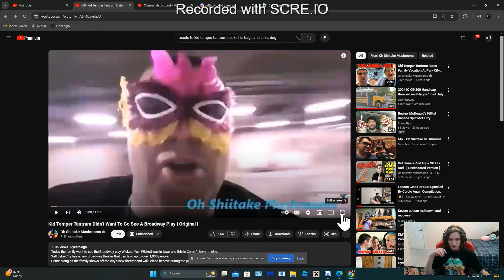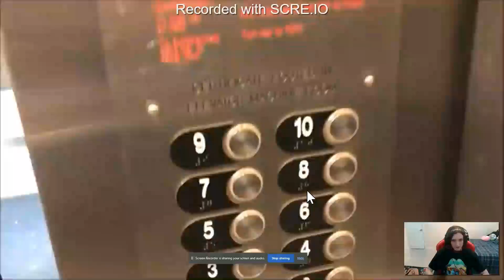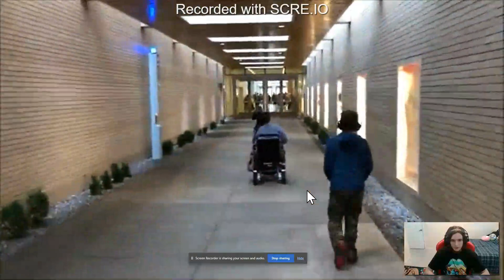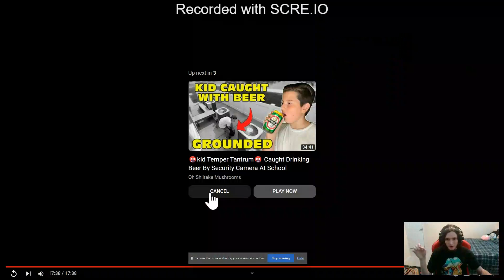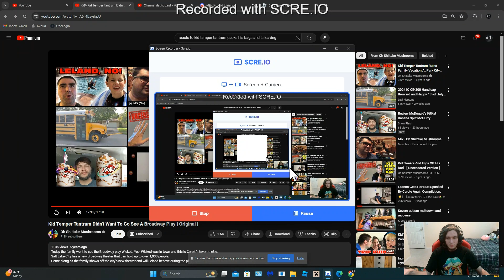Neil Reacts: Kid Temper Tantrum Didn't Want To Go See A Broadway Play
Credit to @OhShiitakeMushrooms !!

Enjoy this video, and have a great weekend!